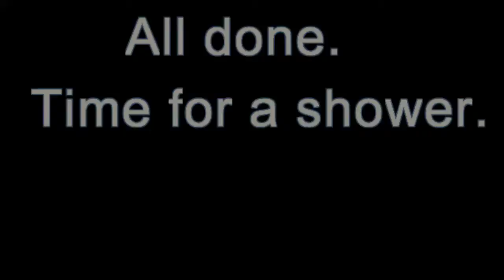BarberShop/FriendOlamide/Windows in Doors??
WELCOME!!! Health & Fitness Frontier is a fitness motivational channel for AT HOME WORKOUTS, FAT BURNING EXERCISES for belly and WEIGHTLOSS transformation, and everything to do with the fitness journey.

  I'd love to have you on board! This is a friendly space.
  I seek to help others and share honest reviews and opinions.

ORDER THE CLOUD WEIGHT LOSS PROGRAM BOOK/E-BOOK:
HIGH KETOGENIC WEIGHT LOSS PROGRAM FOR FAST FAT LOSS and SUSTAINABLE RESULTS for LONG TERM HEALTH!
It promises to help you lose the LAST 20 LBS (no more Plateaus), BALANCES HORMONES, increases METABOLISM, increases ENERGY and STRENGTH, improves DIGESTION (no more constipation/bloating), improves MOOD and MENTAL/EMOTIONAL BALANCE GREATLY!

Join me on Instagram:  @youlayfitness

My Skin Care Store on Etsy

1100 Jump Rope + HiiT CHALLENGE!!! 7 DAY FAT BLASTING RESULTS. what i eat for fast results.